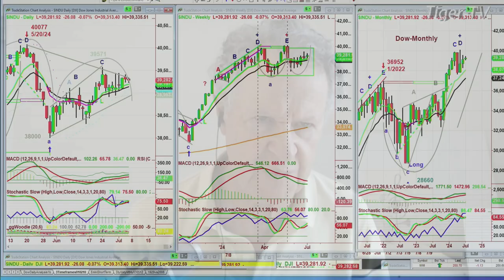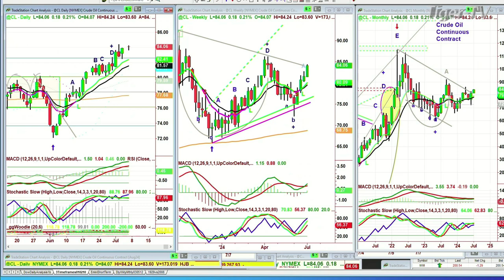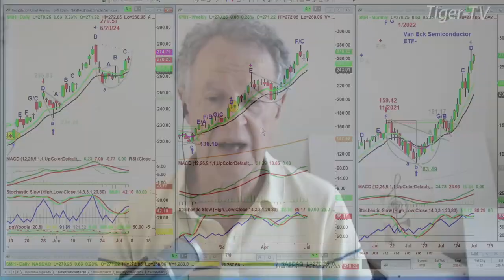July 5th 10AM ET Market Update on TFNN - 2024